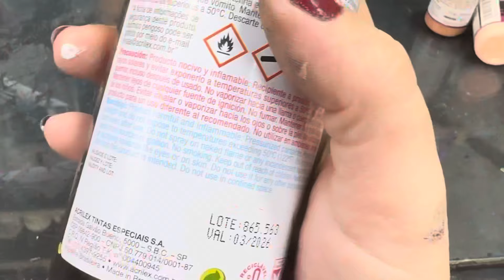Pintando Impresão 3D, Batman Drácula do HQ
Esse é um vídeo de pintura de impressão 3d completo, mostrando todo o meu processo do acabamento até a finalização do Batman Vampiro.

O Batman Vampiro foi feito todo em resina Made In Heaven Impacto e pintado com pincel e aerógrafo, ele ta na escala 1/6 com 39cm de altura. Me mandem mensagem no ins ta se estiverem interessados nele e comenta aqui em baixo tbm